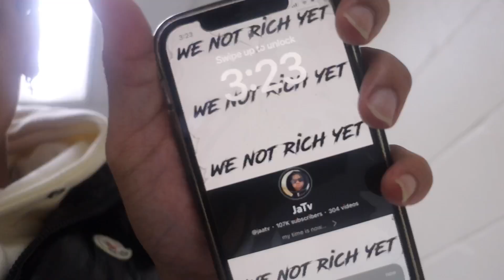SHE PULLED UP AT 3AM…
goal:
1k likes
100 comments

press 1080p🎥🔥